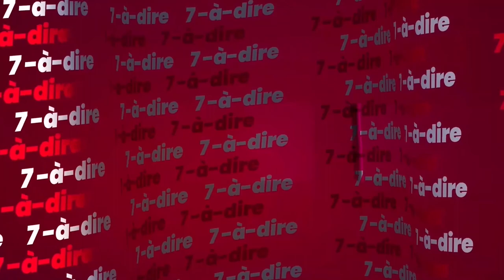7-à-dire | Yanhne Lialy Bi, éducateur en diabétologie, fondateur ONG la boussole du diabétique